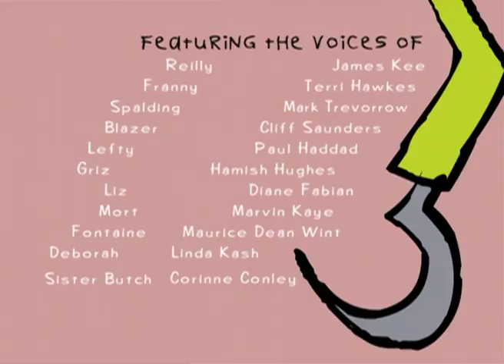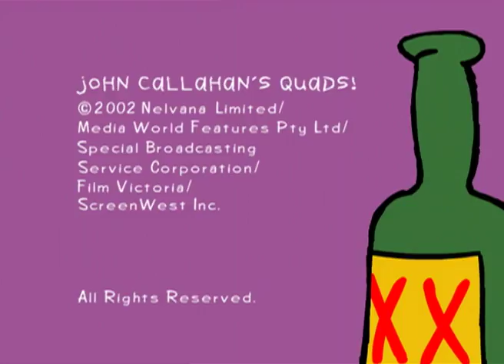John Callahan's Quads | Griz Savant | S2E10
The Disability Centre is going broke and the Severed are forced to hold a talent Show to raise money?